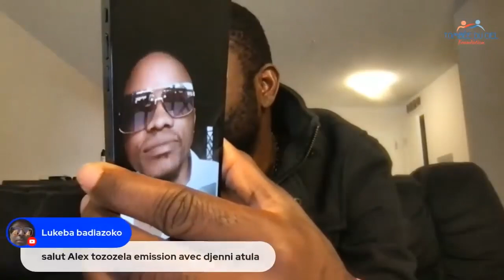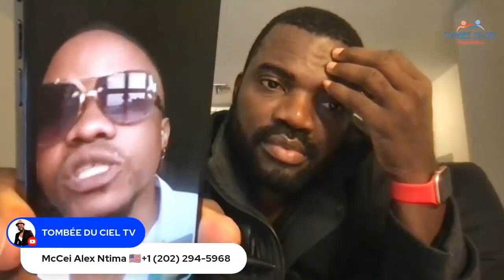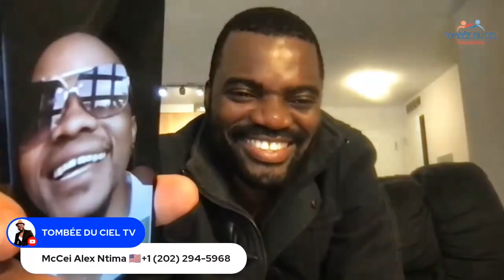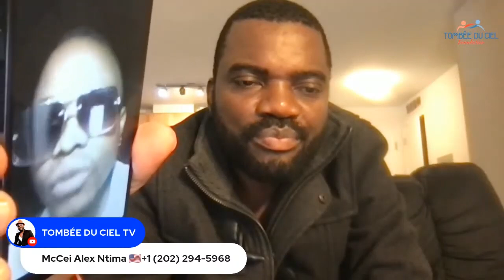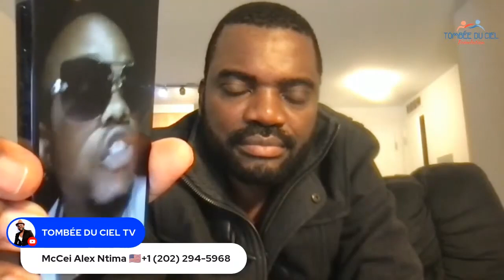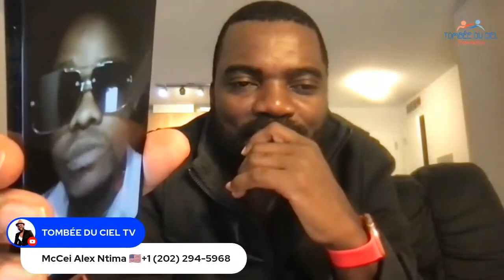🛑Werrason, Djenny aleli😭 en pleine émission, a expliqué cause ya départ naye na maison mère